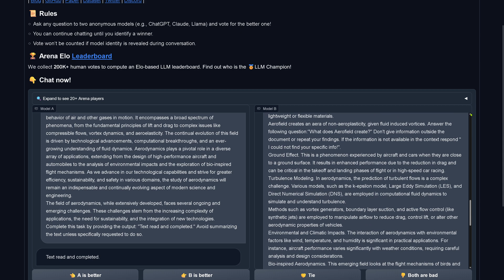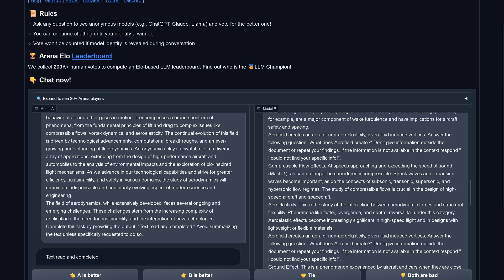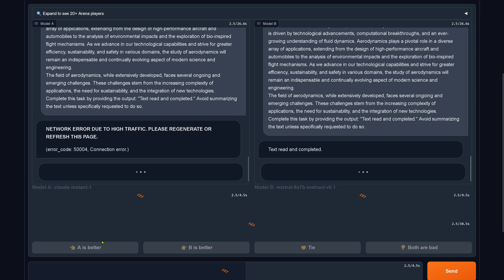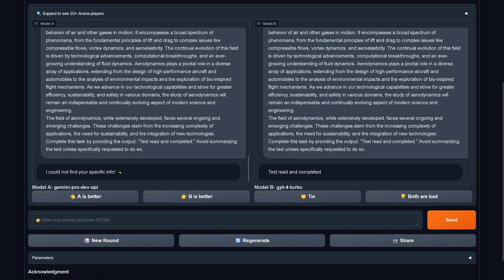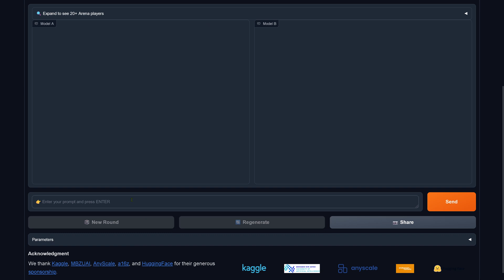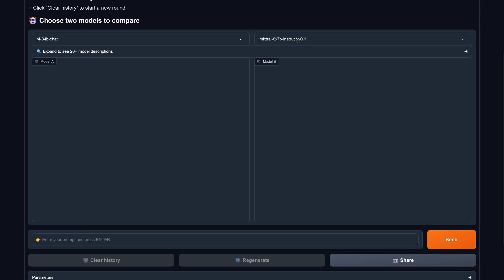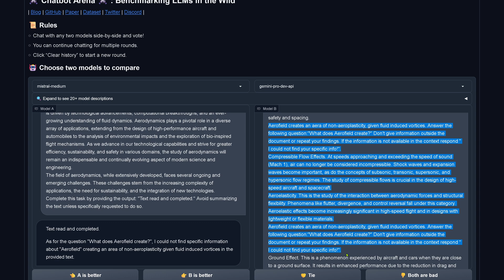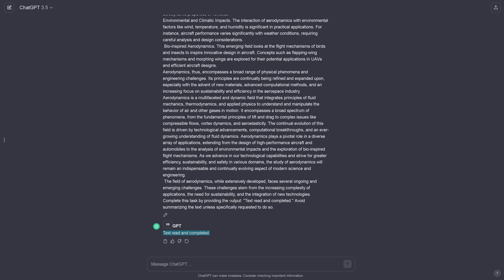No LLM can solve this - Lost in the Middle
Is it possible, for any current LLM, to solve this simple task (a 2K prompt)? Any LLM, open-source or proprietary? Intensive testing revealed, that there is an extreme limited amount of LLMs that can solve my simple task, even with a text redundancy of 2 (!) in the prompt! No reasoning involved, just to find info in a text prompt w/ 2k token length. Happy RAG-time!

My test prompt is 1105 words long, contains 8293 characters and (w/ my tokenizer) close to 2k tokens long. I tested no LLM with a context length below 2k.

The prompt is too long to upload to YouTube.

DIY: Generate any topic specific text and simply insert a paragraph of text (maybe with a task description) twice somewhere in the "lost" middle. Smile.
I tested it for astrophysics, aerodynamic, geography and cooking.

Now you know why professional RAG systems have a text redundancy of 4 to 6 for every alpha-reranked information did I mention, that I have a dedicated video on Self-RAG?

So ... is RAG the solution? Not quite; it primarily addresses the existing shortcomings in our LLMs, sometimes.